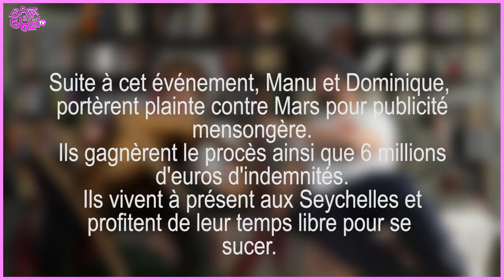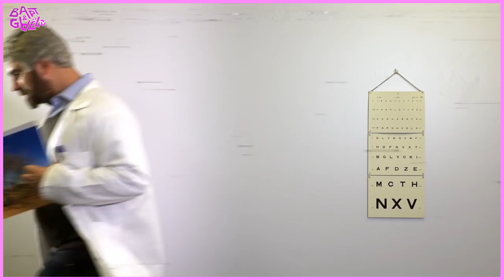Bapt&GaelTV #11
Grimace ou AVC ? Wesh Anderson, Michael et Yannick conseillers politiques, Noces de Sopalin, Harry Péteur, The Appendice, Ton Père, ta mère ou bien les deux ?... c'est le programme de ce nouveau Bapt&Gael TV.

Écrit par Baptiste Lorber & Gaël Mectoob Et Babor et La Machine

Réalisé par Louis Farge

Avec : Pauline Clément

Image : Lucas Simon
Stagiaire image : Johan Rosigue
Assistant réalisateur : Valentin Plisson
Ingénieur du son : Emilio Salemi
Accessoiristes : Marie Vandeville &amp; Margot Caperan
Styliste : Lucas Eberle
Habilleuse : Charline Graffeuil
Maquilleuses : Agathe Angeli &amp; Morgane Vandé
Régisseuse : Noélène Delluc

Montage : Aslak Lefèvre
Sound Design / Mixage : Antoine Caracci
Etalonnage : Lucas Simon

Directeur artistique / Superviseur VFX / Layout / Animation / Matte Painting / Compositing : Hugo Guillemard
Shading / Lighting / Rendu : Jordan Voisin

Musique Originale : Gaël Mectoob

Producteur : Lorenzo Benedetti
Talent Manager : Eloi Noury
Directrice de Production : Clémence Deverre
Assistante de Production : Cécile Heckel
Administratrice de Production : Gaëlle Hoba
Chargée de Post-Production : Irène Costantini-Delalaing
Assistant de Post-Production :Sofiane Rahal, Tefy Ratsaralafy

Moyens techniques de tournage : Studio Bagel Productions / Canal+ / Telline / DCA

Remerciements : Eve Durcroq, Super Bécane, Californie Française, Kid Kult, Sixpack, Catchy,

Voisinage, Le Coq Sportif, Club Pétanque, Bullshit, Olympe Clothing.